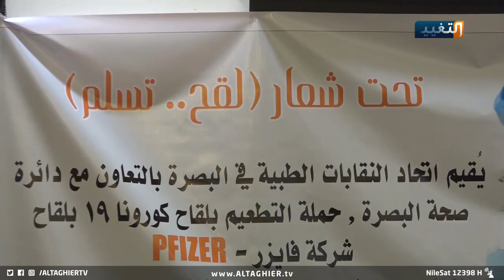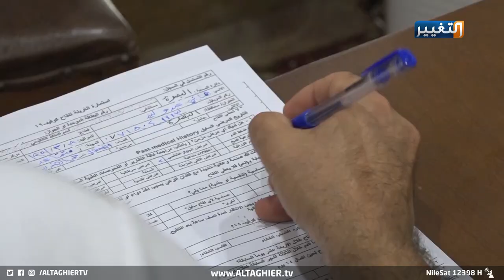حل مبتكر لعزوف العراقيين عن لقاح كورونا | تقرير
حل مبتكر لعزوف المواطنين عن لقاح كورونا | تقرير
إستكمالا لخطة تلقيح خمسة وسبعين بالمئة من سكان محافظة البصرة مع نهاية العام الحالي أطلقت دائرة صحة المحافظة والجهات الساندة مبادرة لقح تسلم، مراسلنا اركان تقي اعد لنا تقرير عن تلك المبادرة.